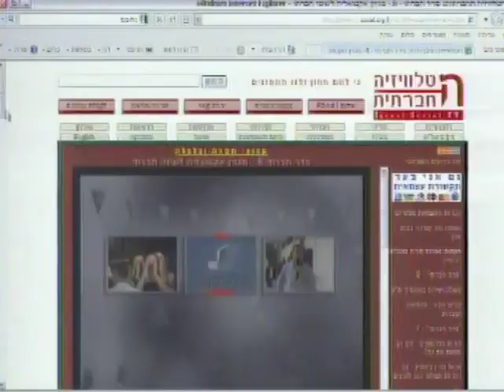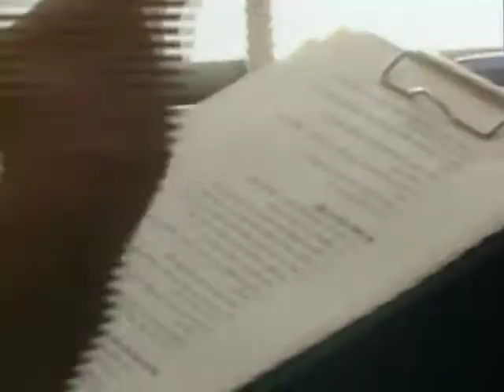כתבה של ערוץ 1 על הטלוויזיה החברתית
כתבה של הערוץ הראשון בשנת 2010, על הטלוויזיה החברתית ועל הירקון 70 - לרגל יום התקשורת הדמוקרטית.